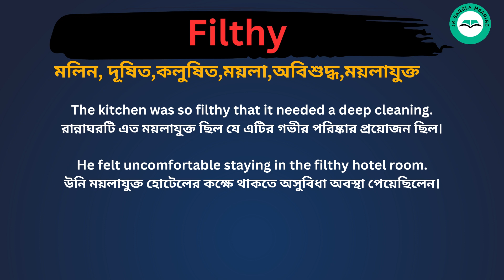Filthy Meaning in Bengali / Filthy শব্দের বাংলা ভাষায় অর্থ অথবা মানে কি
Filthy Meaning In Bengali
 Filthy শব্দের বাংলা ভাষায় অর্থ অথবা মানে কি
 Filthy Bangla Meaning